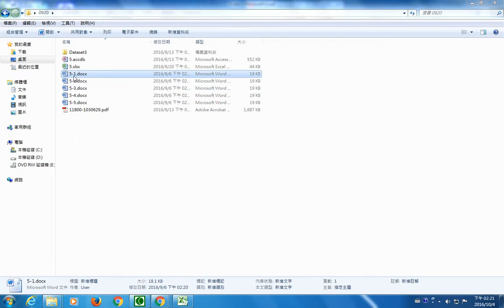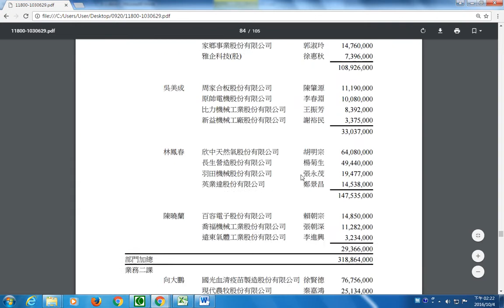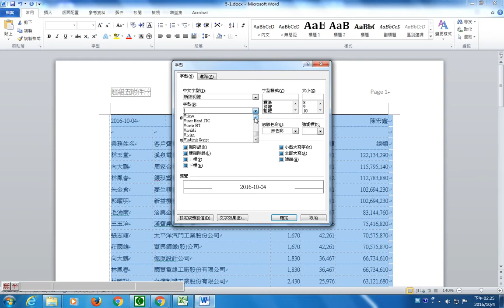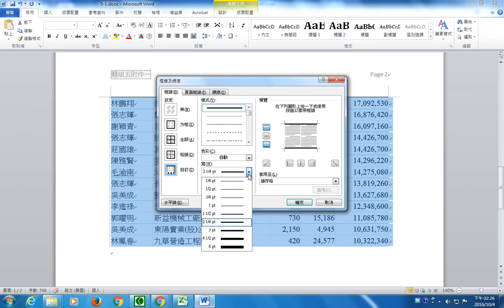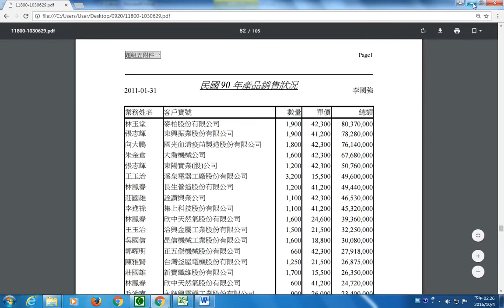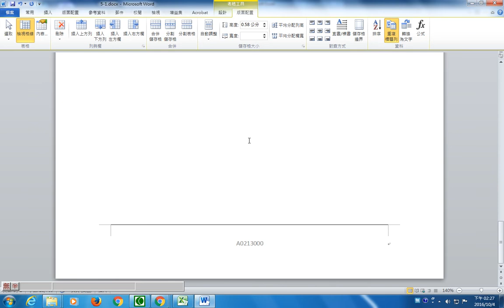軟體應用乙題組五wordl附件1 數位生活陳宏鑫老師